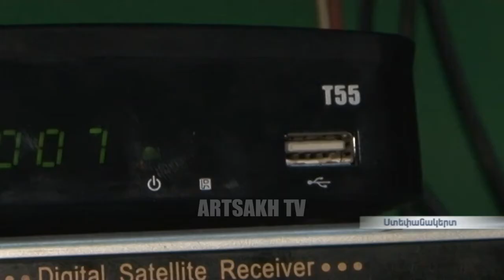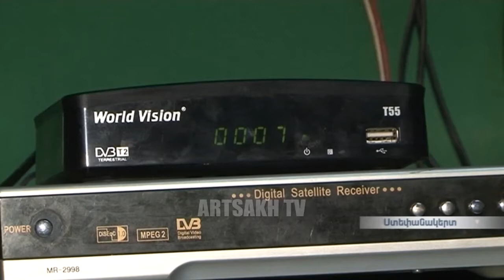Հեռուստաեթերի որակի հետ կապված որոշակի դժգոհութուններ են առաջացել բնակիչների մի մասի մոտ:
Հեռուստաեթերի  որակի հետ կապված որոշակի դժգոհութուններ են առաջացել բնակիչների մի մասի  մոտ: Պատճառը  անորակ  հեռուստատեսային կցորդներն են, որոնք ձեռք են բերել մեր քաղաքացիները խանութներից: Իսկ որպեսզի մարդիկ չհանդիպեն    դժվարություների, խորհուրդ է տրվում մինչև գնում կատարելը խորհրդակցել մասնագետի հետ:

Some of the citizens complain of the quality of TV broadcasting
Some of our citizens are not satisfied with the quality of television broadcasting. The defects of broadcasting are caused by the bad quality TV tuners, which they have bought from the shops. In order to avoid the mentioned problems, it is suggested to consult a specialist before buying a TV tuner.